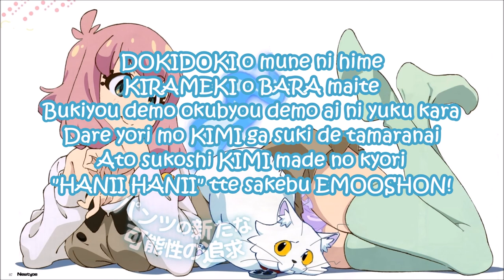Punch Line Ending Song [ Ayumikurikamaki - Honey Honey Honey ] + Romanji Lyric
Anime : Punch Line
Song By : Ayumikurikamaki - Honey honey honey